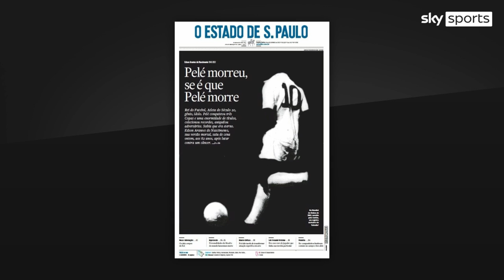"He is the man who built the World Cup" - Tim Vickery on how Pele will be remembered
Tributes for Pele have poured in from around the world after his death at the age of 82.

South American football expert Tim Vickery joined Sky Sports News to discuss the legacy that the Brazilian will leave behind and how he will be remembered in his home country.

The Brazil football legend, died on Thursday at the Albert Einstein hospital in Sao Paulo following a battle with cancer and reaction poured in around the world to remember the only player to have won the World Cup three times.